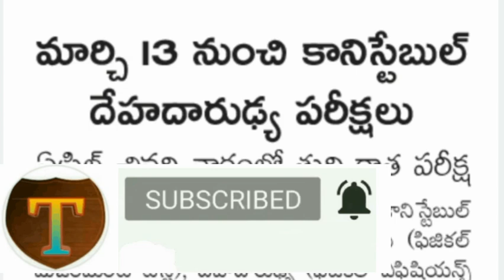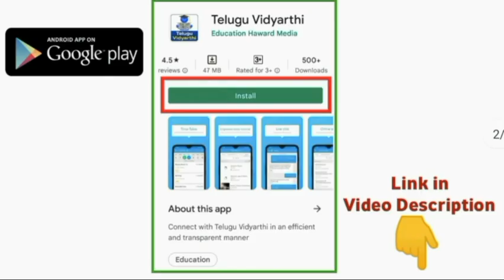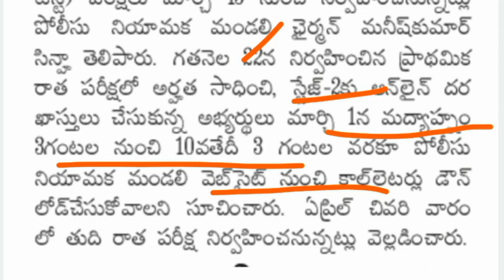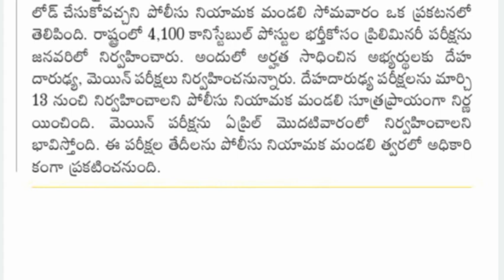AP Police Constable Mains 2023 |మార్చి 13 నుంచి కానిస్టేబుల్ ఈవెంట్స్, ఏప్రిల్ చివరి వారంలో మెయిన్స్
AP Police SI Prelims Results 2023, AP Police Constable & SI Events 2023, AP Police Constable Recruitment Notification 2023, AP Police Constable Preliminary Test Important Questions, Andhra Pradesh Government jobs 2023, TS Govt Jobs, AP Police Constable Notification 2022, apslprb, tslprb, AP Constable notification 2022, AP police constable recruitment 2023, apslprb constable syllabus 2023